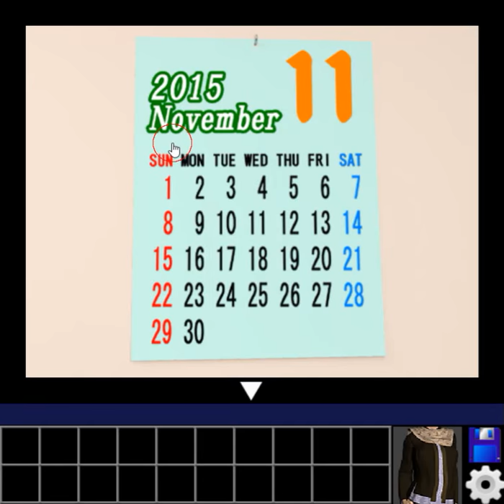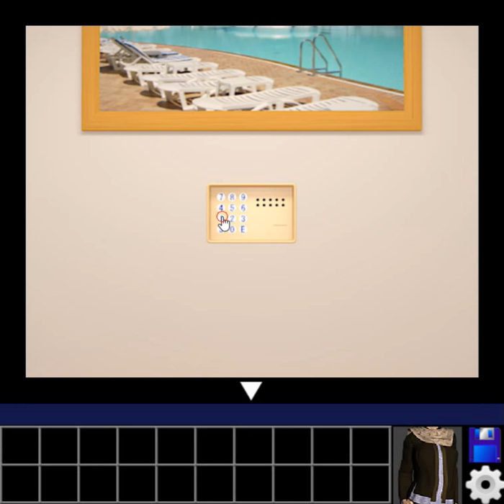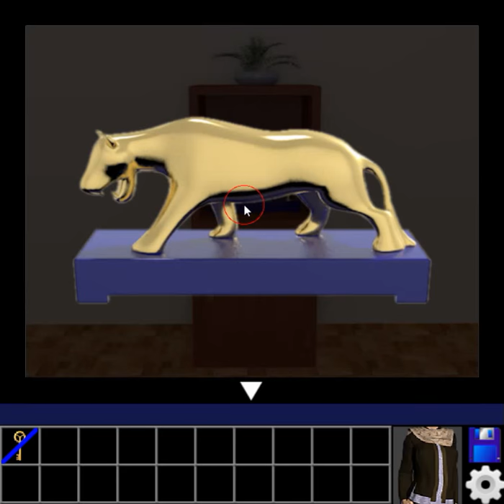[Aries] Episode No. 019: My Favorite Cafe 2 (Happy End) Walkthrough